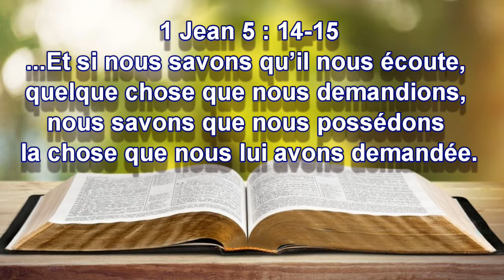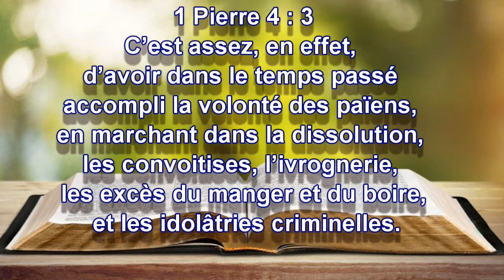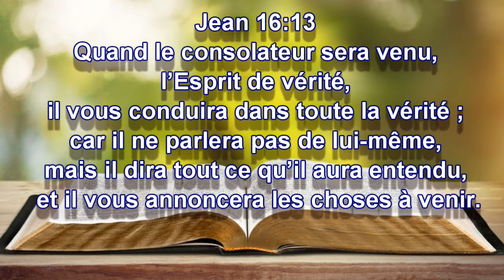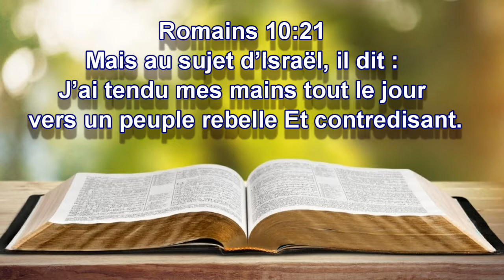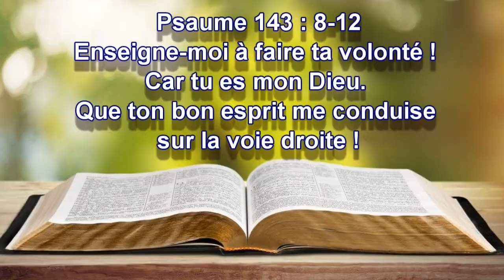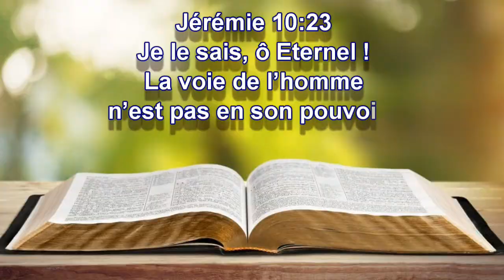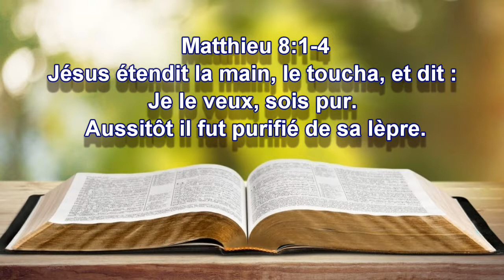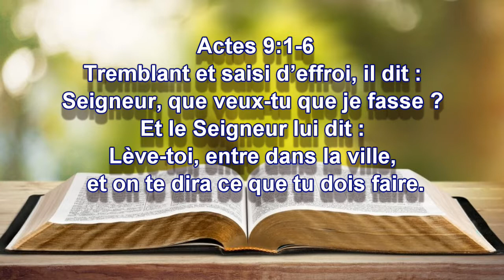Pasteur Philippe Seblin - Chercher la volonté de Dieu